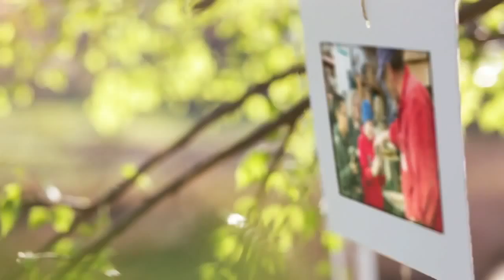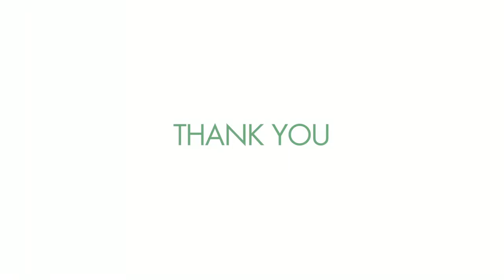2013 Annual Appeal Promo Video